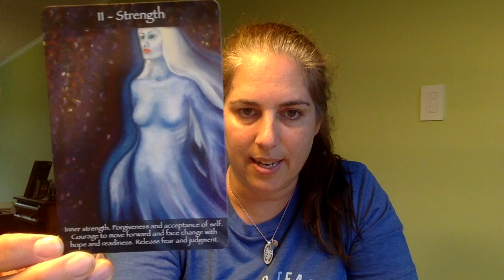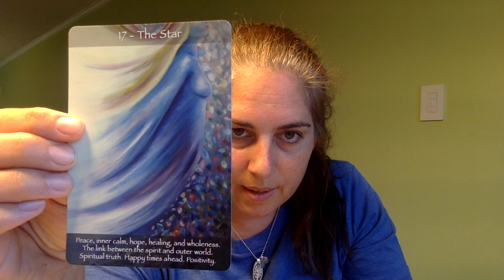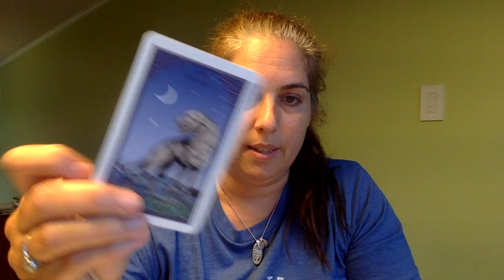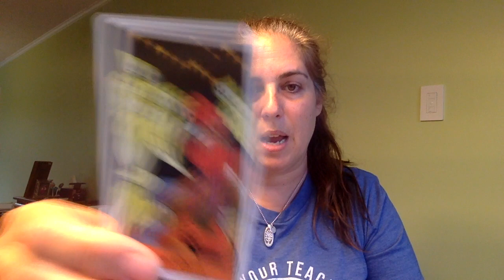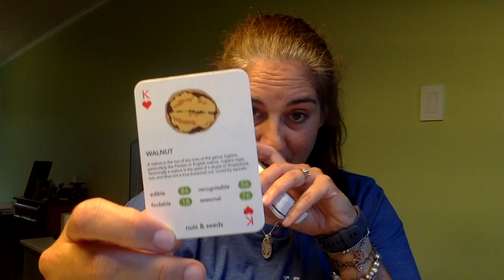My Top 5 Faves! VR to Simon at The Hermit's Cave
Simon's Tarot Tag! Modified and cheated on a bit...

Favourite Oracle
Favourite Lenormand
Favorite Little Deck
Favourite Tarot
Favourite Playing Cards
Favourite Other